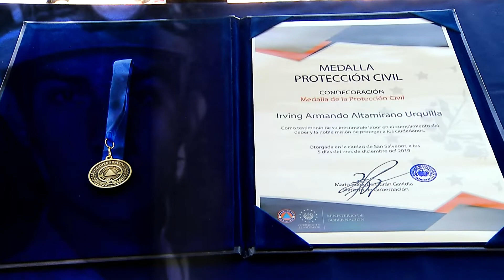Reconocimiento Socorrista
Un socorrista que hasta el último día de su vida prestó servicio